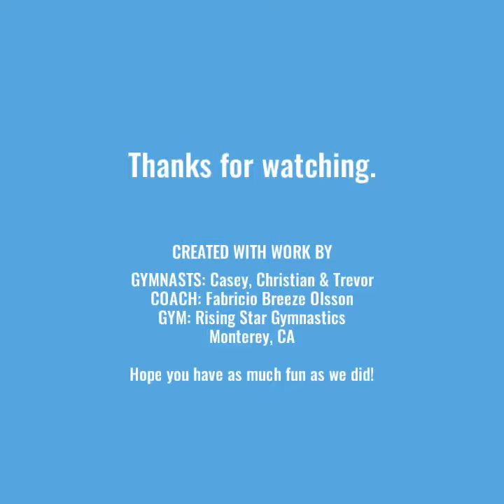Stutzkehr Day: drills and progressions for stutz on PBars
Drills and spotted progressions and technique for gymnastics skill stutzkehr on parallel bars. Gymnast uses spotting block to elevate feet and as early skill progressions, parallettes for hand-eye coordination and shoulder block thru the turning and regrasping, low pbars for safe first attempts, spotted shoulder and hips for proper shaping in stronger swing, spot on legs for stutz to handstand.